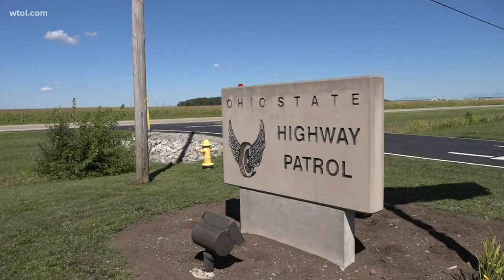Ohio State Highway Patrol Officer's death under investigation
Sgt. Jared Ulinski of the Ohio State Highway Patrol died of a self-inflicted gunshot wound while on duty on July 31st.